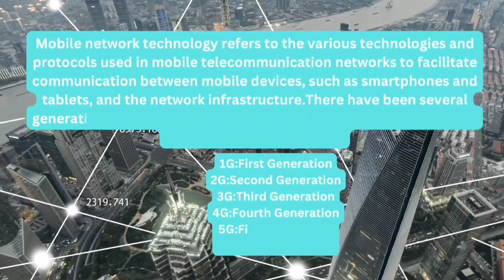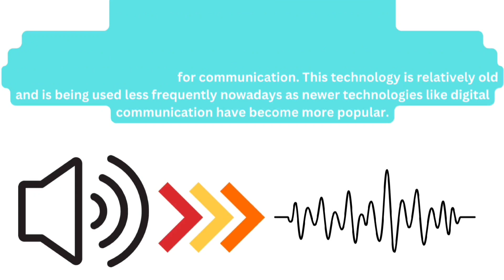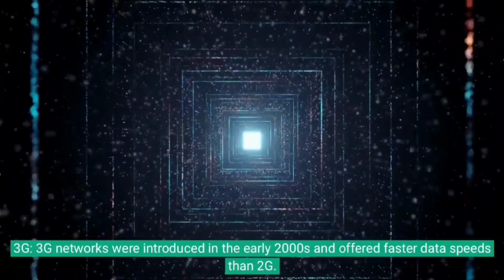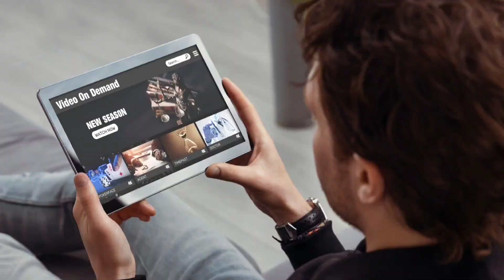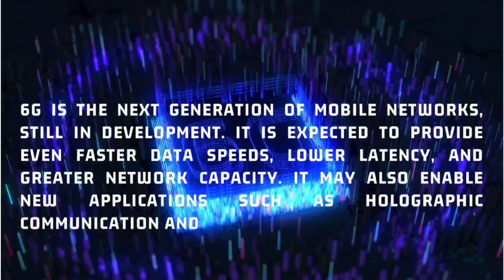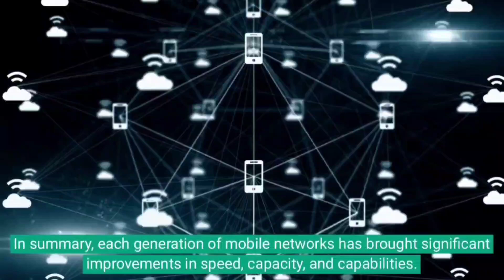Mobile Network Technology: Changing the Way We Live and Interact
Mobile Network Technology has transformed the way we live, work and interact with each other. It has revolutionized communication, making it easier for us to stay in touch with loved ones and colleagues, regardless of distance. With the advent of mobile network technology, we can now make phone calls, send text messages, and use various messaging applications to communicate with one another, allowing us to stay connected and productive.
In addition, mobile network technology has opened up a world of possibilities in terms of accessing information. With just a few taps on our mobile devices, we can access news, research, and other types of information from anywhere in the world. This has led to the democratization of information, making it more accessible to people who previously had limited access to information.
Mobile network technology has also facilitated the growth of social media platforms such as Facebook, Twitter, and Instagram, which have become a vital part of many people's lives. These platforms allow people to connect with others, share information, and express their opinions, creating a virtual community that transcends geographic barriers.
Furthermore, mobile network technology has had a significant impact on various industries, creating job opportunities in the telecommunication industry and enabling the growth of other industries such as e-commerce and mobile app development. It has also transformed healthcare by providing remote access to medical services, monitoring patient health remotely, and facilitating communication between healthcare professionals and patients.